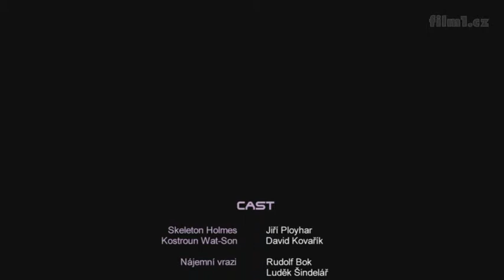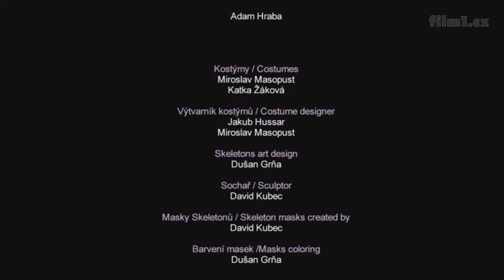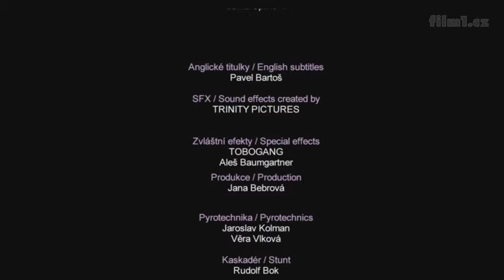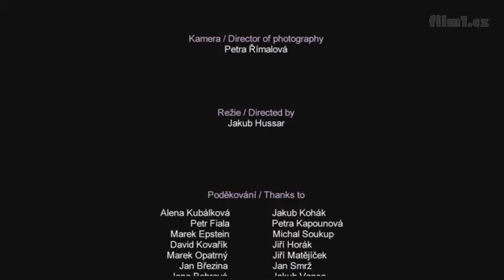Skeletoni (2007)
Skeletoni
Absolventský film studentů FAMO Písek
2007

Hrají: Jiří Ployhar ml., Vladimír Javorský, Kryštof Hádek, Karel Dobrý, Rudolf Bok, Yvetta Blanarovičová, Martin Zbrožek, Martin Písařík, Václav Upír Krejčí, Václav Glazar, Petra Nesvačilová, Hana Vagnerová, Petr Drholec

Hudba: Vladimír Franz
Kamera: Petra Římalová
Architekt: Adam Hraba
Střih: Lukáš Opatrný
Produkce: Ctibor Pouba
Scénář: Jakub Hussar, Vojtěch Bednář
Režie: Jakub Hussar